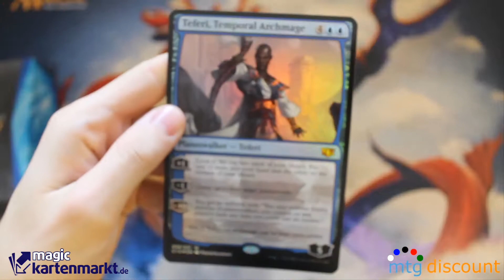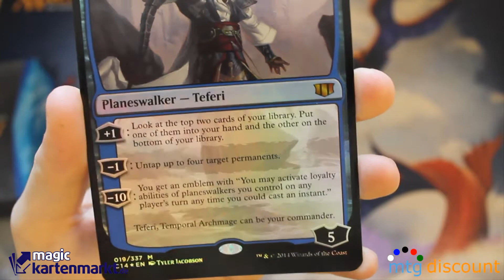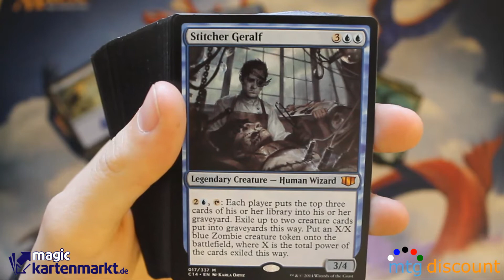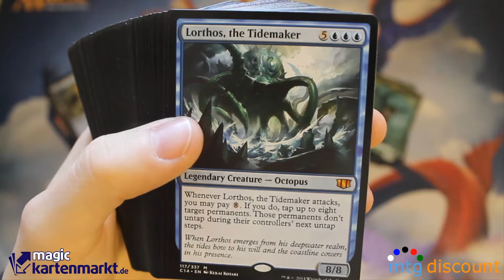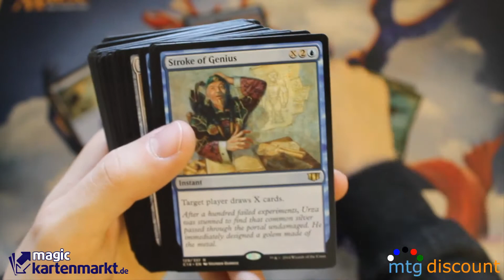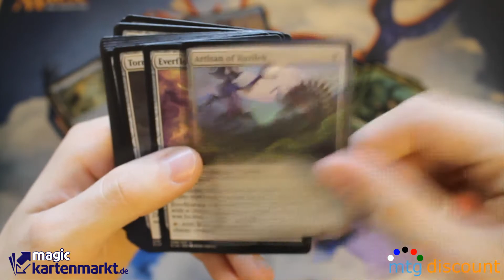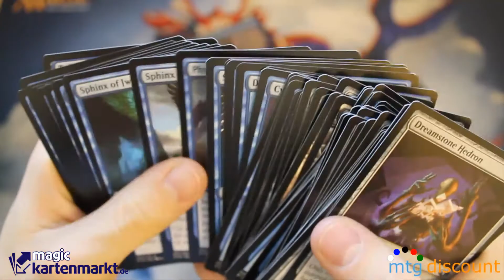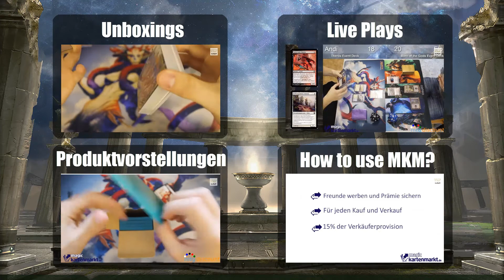Commander 2014 - Peer Through Time [Full HD]